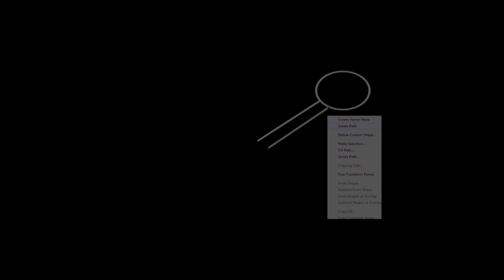GTA 5 - ZLS # 7 - Aliens e Palhaços Assassinos e Rambo a Solta na Cidade ( S/Spoiler)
●Música da Intro : Megara vs. DJ Lee - I Want You

● Não briguem nos comentários , respeitem a opinião de cada um.

●  Xingamentos podem causar block.

Muito Obrigado e Até A Próxima ! DATTE BAYO